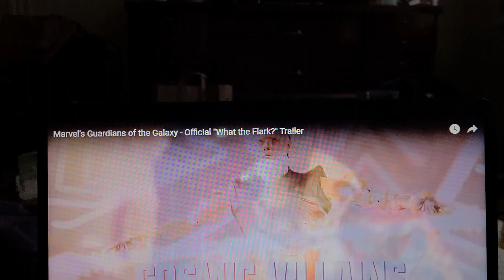GUARDIANS OF GALAXY WHAT THE FLARK TRAILERRR TRAILER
game look good